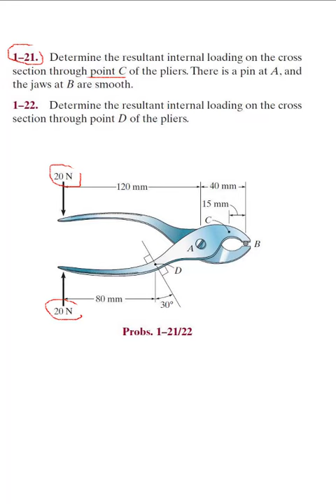Mechanics of Materials Solution Manual Chapter 1 STRESS 1.21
Mechanics of Materials 10 th Tenth Edition R.C. Hibbeler